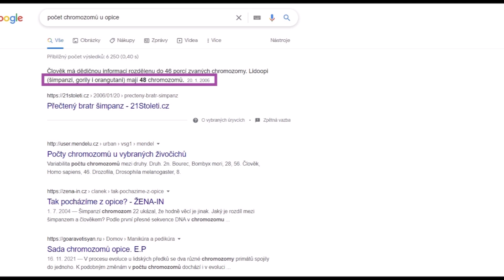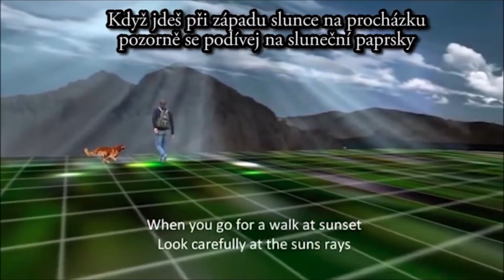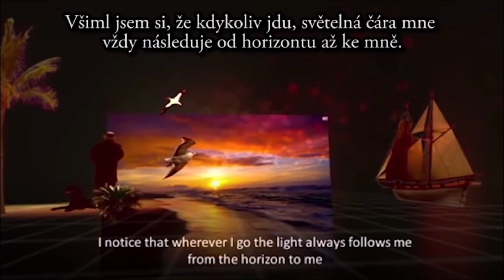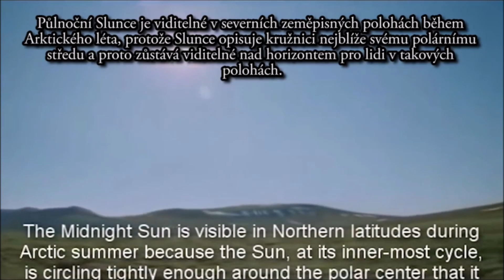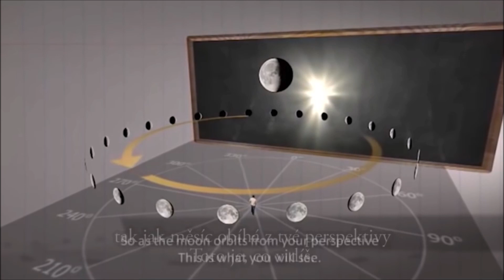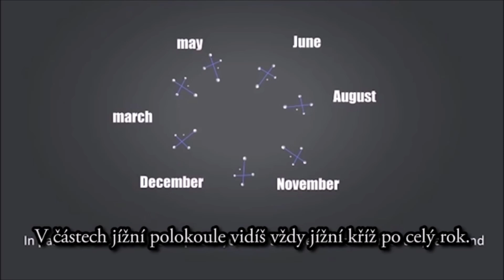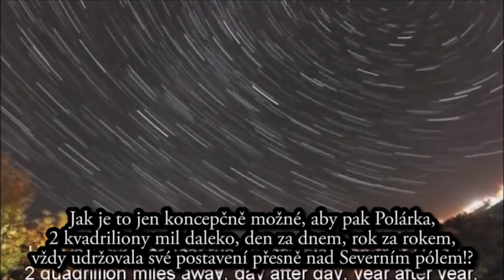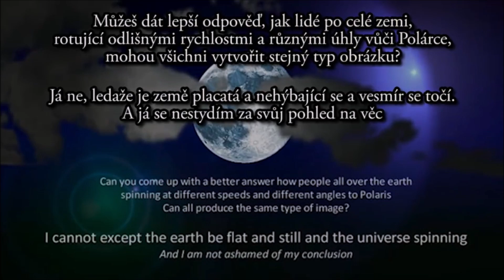5/10 - "KULATÁ Zeměkoule" Největší PODVOD za posledních 500 let!!! - Zbyněk Čep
Žijeme na "PLOCHÉ ZEMI" nebo na "GLOBU jménem ZEMĚKOULE"?!?
Přátelé kamarádí možná už jste narazili na toto téma? Za mně je to více ožehavé téma než se na první pohled zdá ...
Rád bych se držel Stvořitele, jeho přírodních zákonů a kosmologie. Kam tedy jinam jít s hledáním pravdy? Do medii? Na Wikipedii? Do NASA? Nebo na Googel? Já osobně věřím, že Bible je 100% inspirované Boží Slovo, věřím, že Bůh Otec a Boží Syn Ježíš stvořili nejen nás, ale celou ZEMI a nyní je jen otázka jak to celé je?!?

V následující sérii vás budeme informovat, co jsme našli a proč si myslíme, že to stojí za vaše studium. Začínáme podle mně hned od začátku seriozně a v žádném případě si neděláme legraci! Vše co budeme ukazovat studuje dnes více jak 20% obyvatel ZEMĚ. Podle nás stojí za to do hloubky podrobně prozkoumat vše co říká Bible a použít u toho zdravý rozum. Jen se připravte, že věda je proti vám a věda je všeobecně proti Bohu!

Biblické texty k zamyšlení:
- Už 1. a 2. den Bůh řekl: "Ať je uprostřed vod obloha, aby oddělovala vody od vod!"
Gn 1:1 Na počátku Bůh stvořil nebe a zemi. 2 Země pak byla pustá a prázdná, nad propastí byla tma a nad vodami se vznášel Boží Duch. 3 Bůh řekl: "Ať je světlo!" - a bylo světlo. 4 Bůh viděl, že světlo je dobré, a Bůh oddělil světlo od tmy. 5 Bůh nazval světlo "den" a tmu nazval "noc". Byl večer a bylo ráno, den první. 6 Bůh řekl: "Ať je uprostřed vod obloha, aby oddělovala vody od vod!"
7 Bůh učinil oblohu a oddělil vody pod oblohou od vod nad oblohou - a stalo se.
- Gen 1:8
8 Bůh nazval oblohu "nebe" a byl večer a bylo ráno, den druhý.
- Gen 1:14
14 Bůh řekl: "Ať jsou na nebeské obloze svítilny, aby oddělovaly den od noci; budou znameními k určování období, dnů a let;
- Gen 1:15 je zásadní, neboť zde nazval přímo nebe jako "Nebeskou Klembu"
15 budou na nebeské obloze svítilnami k osvětlování země!" - a stalo se.
- Gen 1:16-18 mluví o dvou světlech, které stvořil až 4. DEN!
16 Bůh učinil dvě veliké svítilny: větší, aby vládla dni, a menší, aby vládla noci; učinil rovněž hvězdy. 17 Bůh je umístil na nebeské obloze, aby osvětlovaly zemi, 18 aby panovaly nade dnem a nocí a aby oddělovaly světlo od tmy. A Bůh viděl, že je to dobré. 19 Byl večer a bylo ráno, den čtvrtý.

Dále u JOBA:
Job 26:10  Vykroužil obzor nad vodní hladinou, tam, kde je hranice světla s temnotou.

Těch veršů je hodně a postupně budeme přidávat

Zbyněk Čep
Autor Otevřete Oči 👁️👁️ & poznejte skutečnou pravdu = Ježíše Krista 🙏
Můžete mne finančně podpořit: 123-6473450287/0100 K.B.